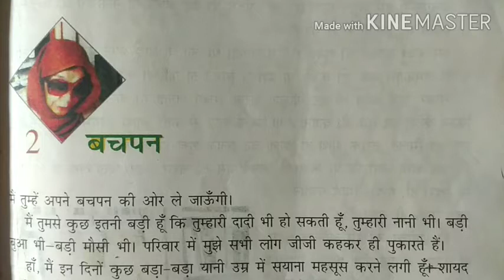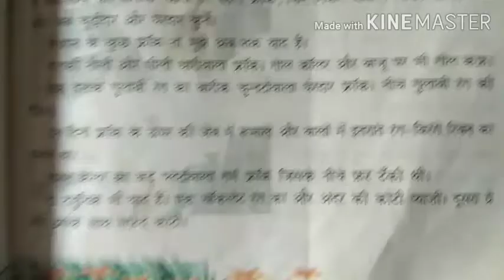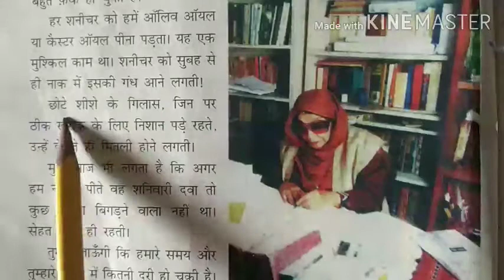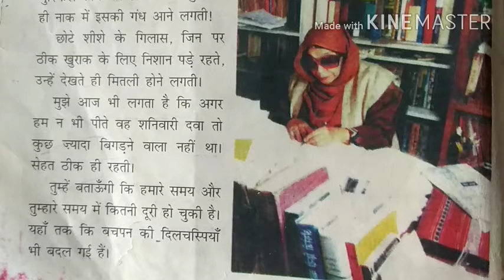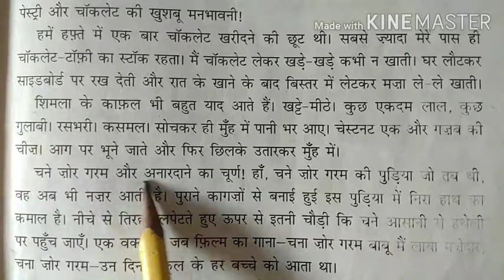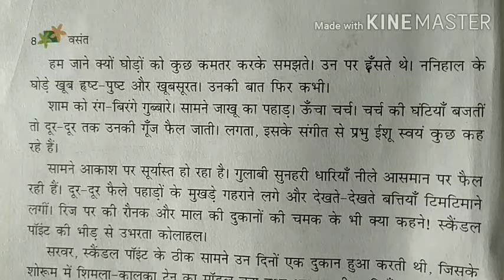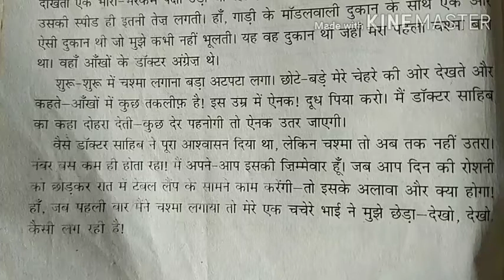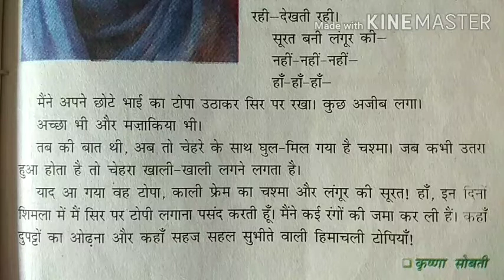NCERT class 6 पाठ 2"बचपन"सम्पूर्ण व्याख्या part 1